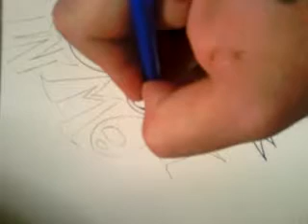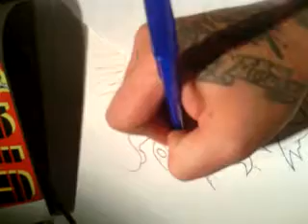Grafitti cartoon p2